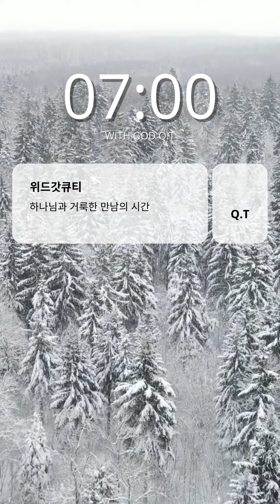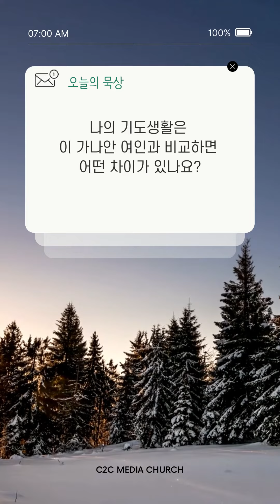위드갓큐티 _ 2월 2일 수요일 _ 민동선 전도사 _ C2C 미디어교회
*설교자 : 민동선 전도사

*C2C미디어교회 홈페이지 입니다.